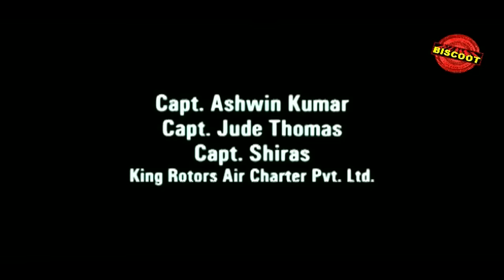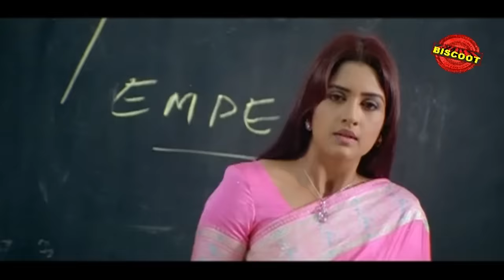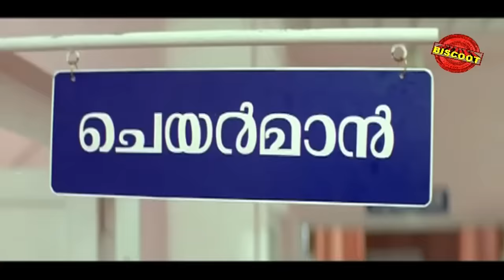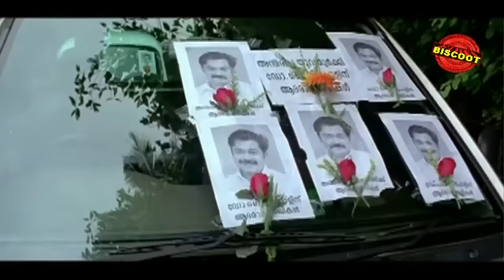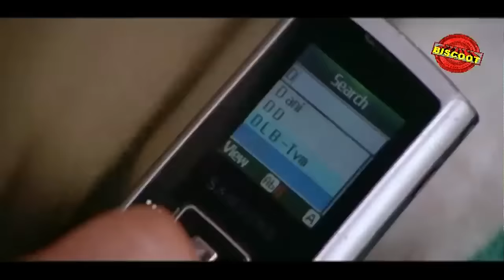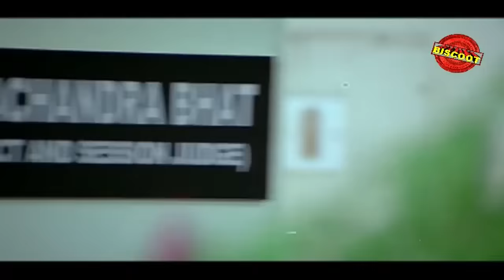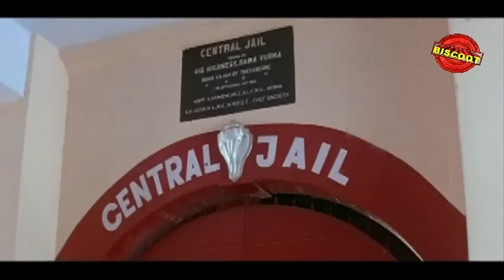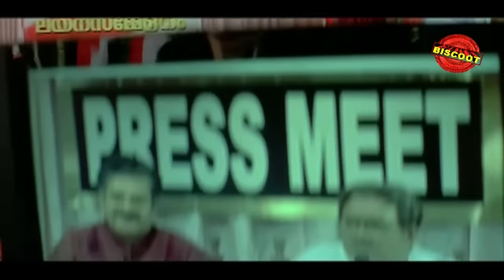Nasrani Malayalam Full Movie | Mammootty, Vimala Raman | Malayalam Political Thriller Movies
David and Sara's marriage fails to take place due to an unexpected turn of events. Years later, they continue to love one another and also strive to prove Sara's sister's innocence in a murder case.

Nasrani is a 2007 Indian Malayalam-language political thriller film directed by Joshiy, produced by Rajan Thaliparambu, written by Ranjith and starring Mammootty. The film tells the story of an Achayan from a Syrian Orthodox family in Central Travancore. K.P.A.C. Lalitha won the Asianet Film Award for Best Supporting Actress for her role.